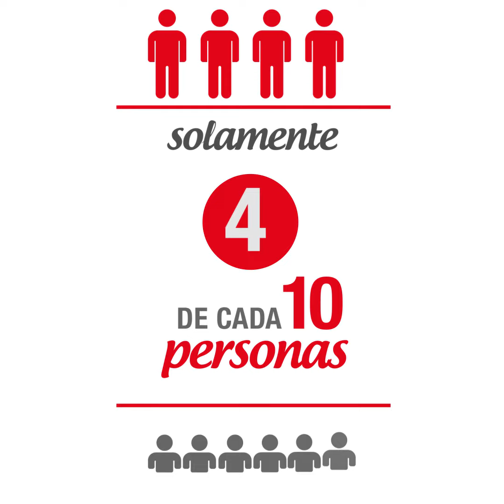¿Por qué saber de finanzas personales? | Banco Davivienda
Conozca la importancia del buen manejo de las finanzas personales.